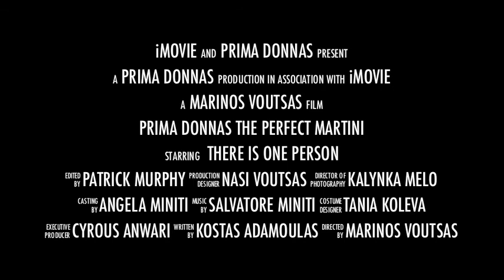PD's Movie 2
PRIMA DONNAS